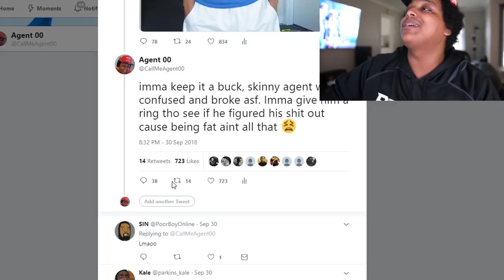2 YEARS AFTER DROPPING OUT OF SCHOOL TO PLAY NBA 2K FULL TIME...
Switching to playing NBA 2K19 and creating content full-time, I started to develop some bad habits. About time I turn this ship around.